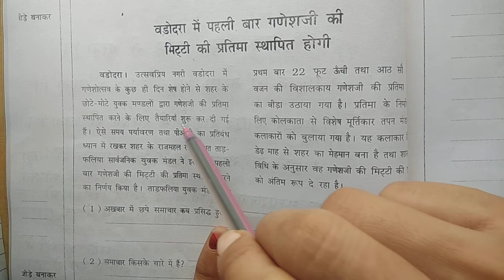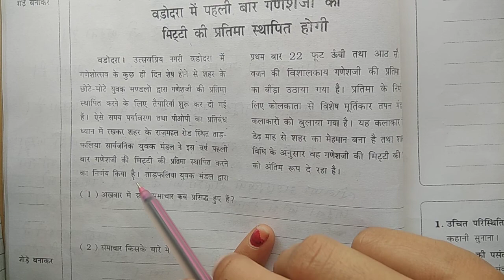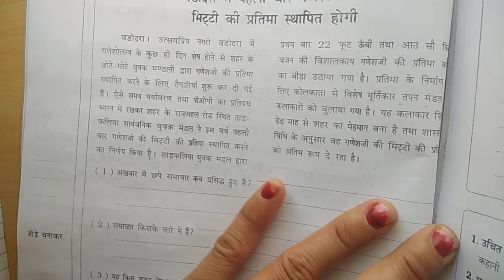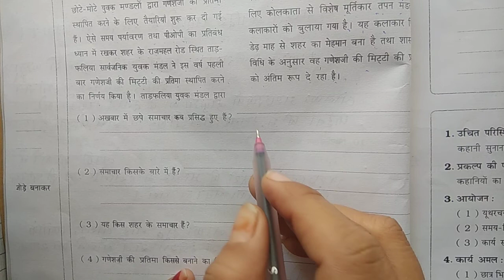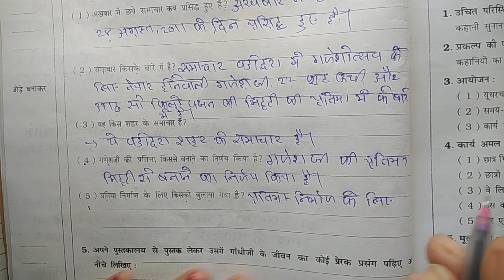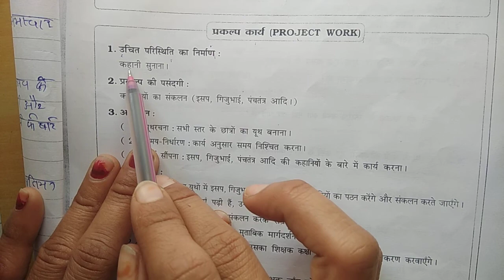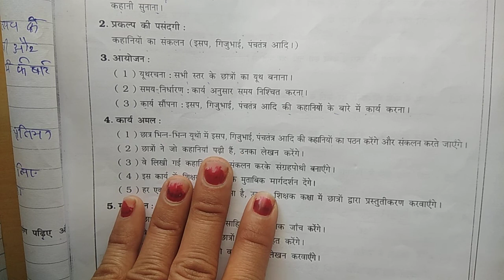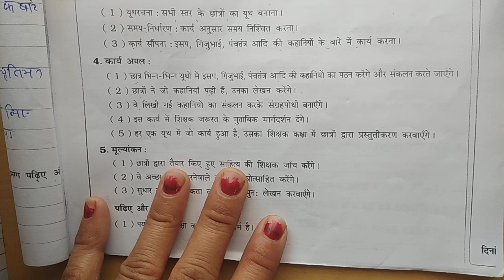ધોરણ - 5 હિન્દી તારીખ :-21/01/22